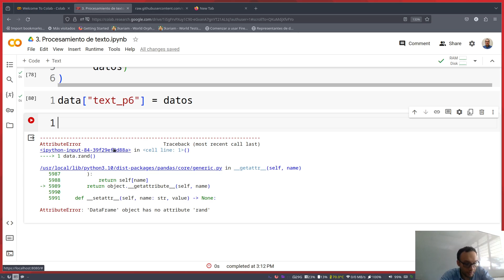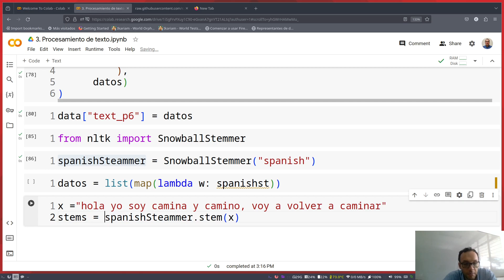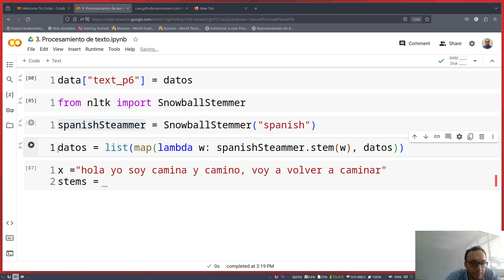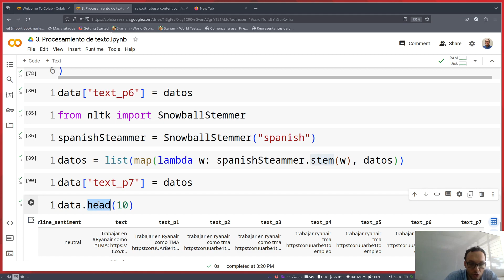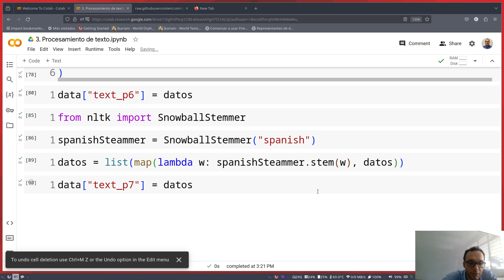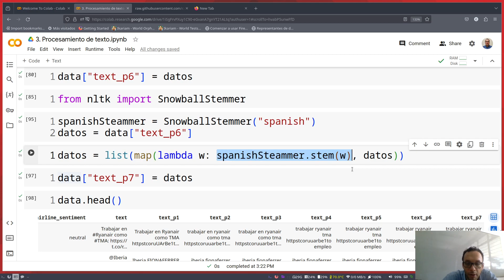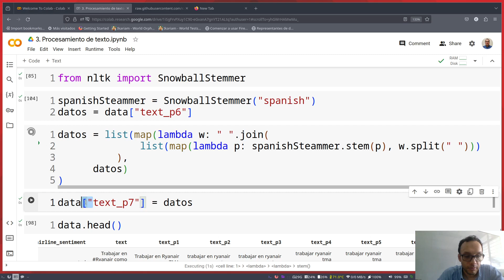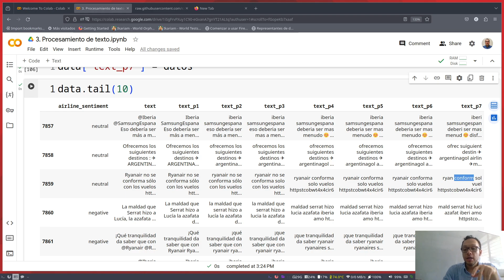Análisis Numérico Clase 9 3 Procesamiento de textos III